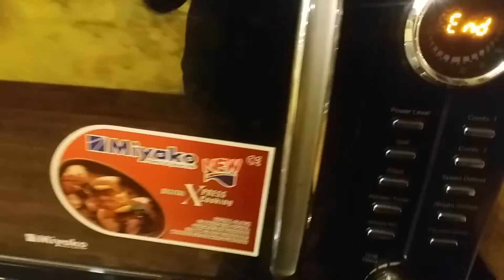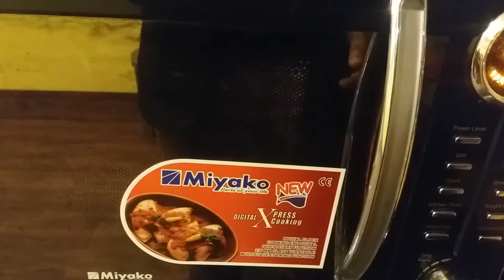Plastic rice in Bangladesh microwoven test